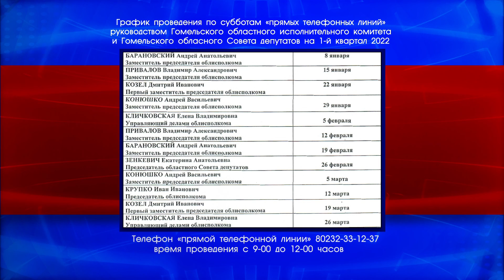График проведения по субботам прямых телефонных линий руководством Гомельского облисполкома